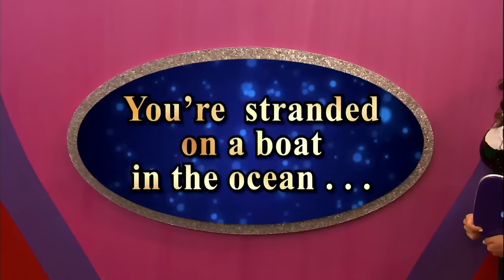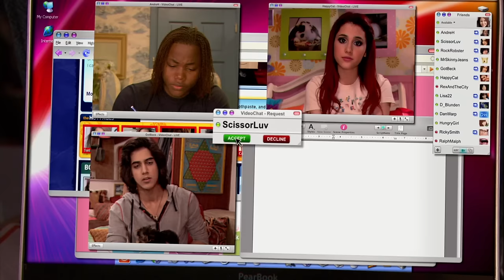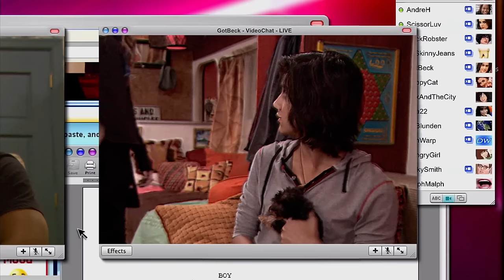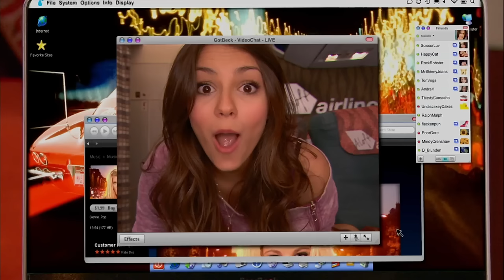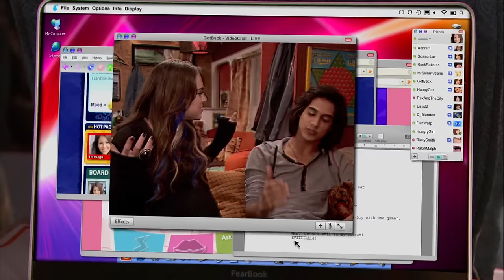Every Jade and Beck Moment Ever from Victorious! 🖤 | NickRewind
The IT on and off couple of Hollywood Arts High School, Jade West and Beck Oliver! We all know Jade's protective nature of Beck, and we definitely know she's not afraid to show it either. Brace for all the breakups and makeups because we're bringing you 30 minutes of every Jade and Beck moment ever from Victorious!